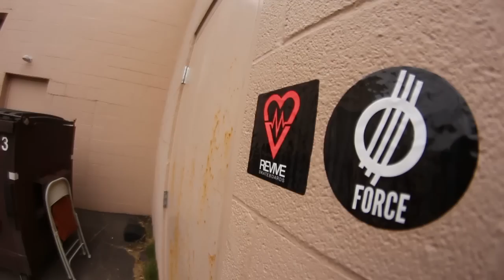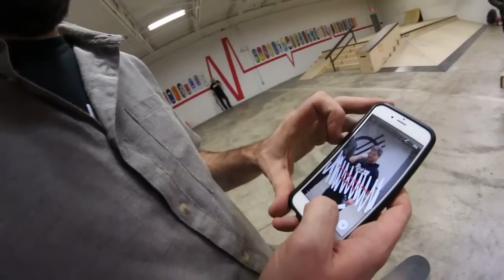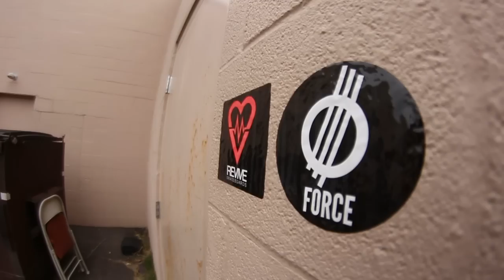YOU HAVE TO PUNCH HIM IN THE FACE!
While Garrett is busy expanding the park he has surely been skating here and there so I made sure we got him in for a Warehouse Wednesday. It might have been a little unfair to make him get tech after working all day haha but he of course rolled with it. Watch out for more Garrett and videos everyday of course!